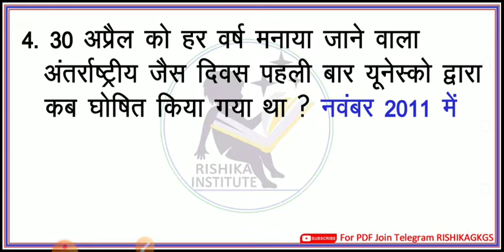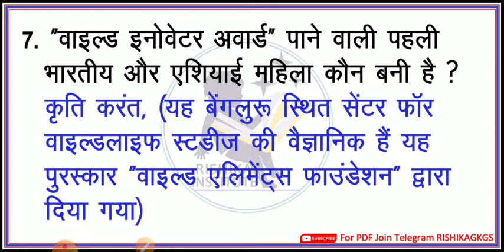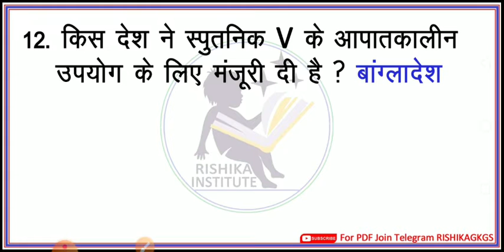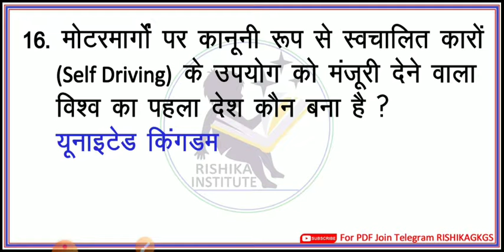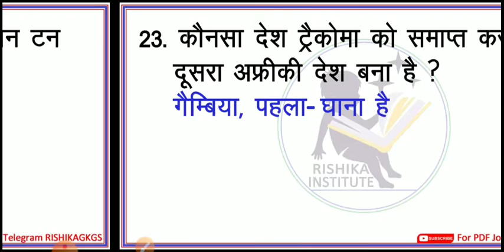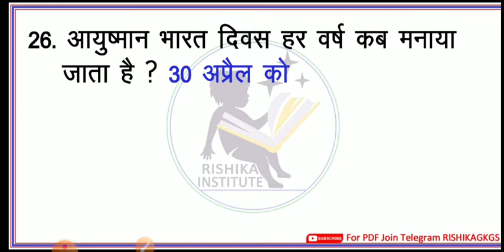01 may Current Affairs 2021 | Daily Current Affairs by Rishi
1 may Current Affairs 2021
Daily Current Affairs by Rishi